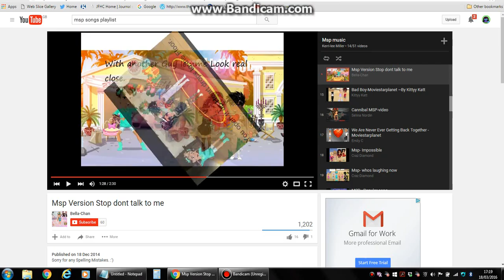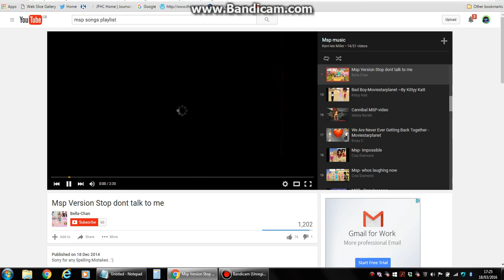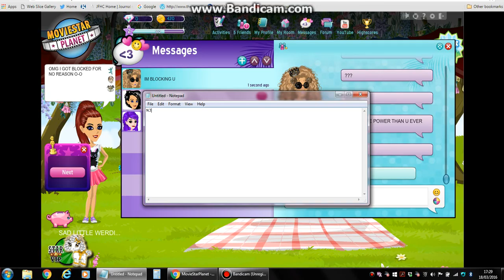a day in the life of a newb friday gaming #1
this is my first ever recording on bandicam so please dont hate  and all